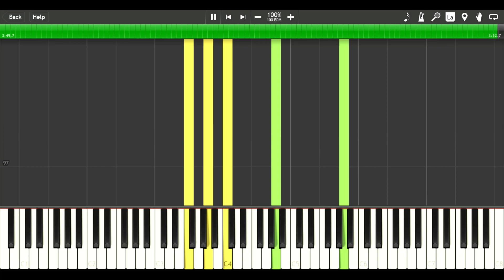Midnight Kids - Monsters (Advanced Piano Tutorial)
🎶Learn
🎼Sheets